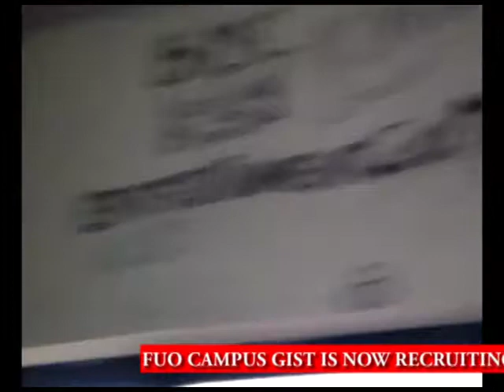Storm damages structures in Otuoke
Yesterday was tragic as heavy storm damaged structures within the school. Some buildings were completely raised down. The clip below is a footage of the damages done in the boys hostel of Federal University Otuoke, Bayelsay state.